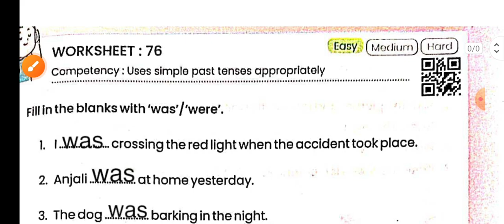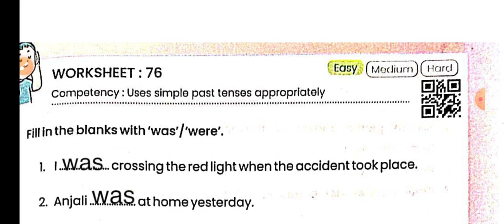Class 5 English // Worksheet 76